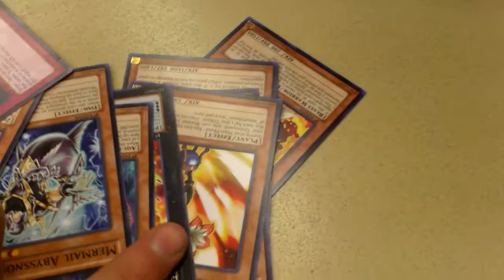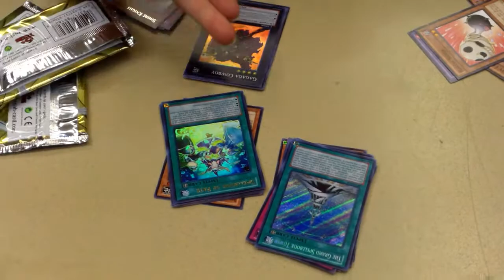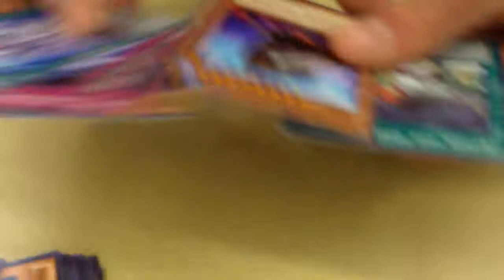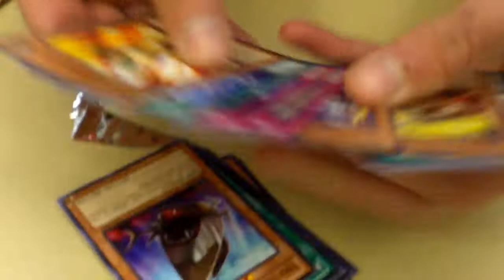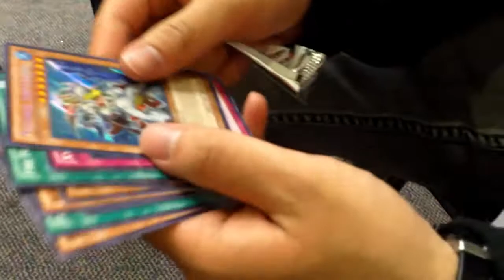Regional Adventures!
Hey guys, i had an amazing time at regionals, so i thought i would share it with you as well! Peace out!